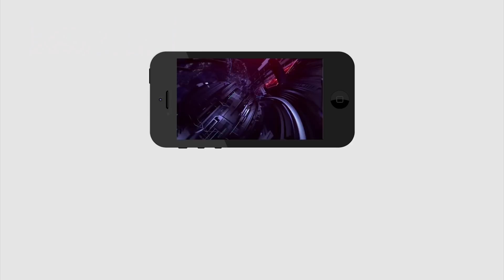YSRCP Winning Celebrations at Bhimavaram | King Of Amaravati YS Jagan | PDTV News